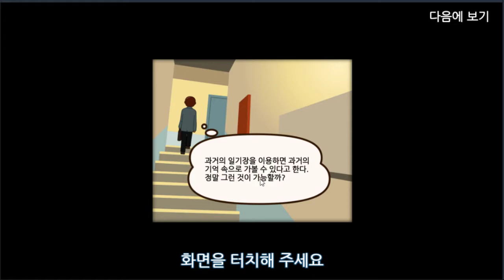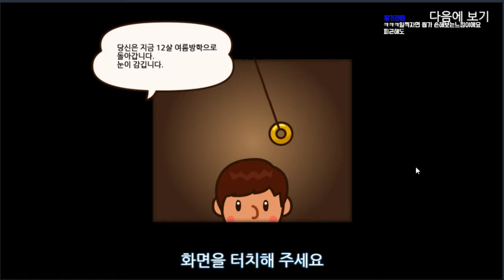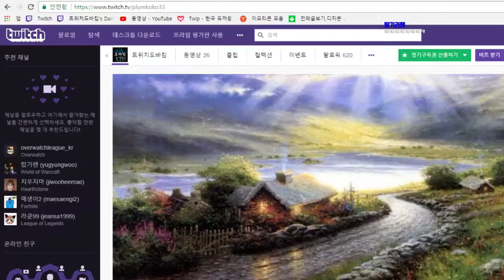일상에지친 당신을위한 힐링게임 - 언제나 여름방학 (도바킴)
언제나 여름방학 (도바킴)